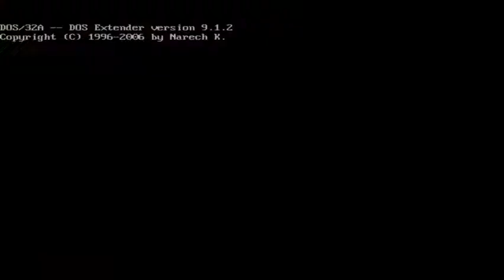One of the most annoying things in Daggerfall.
G-W-Y-N-Y-R-R-Y-A